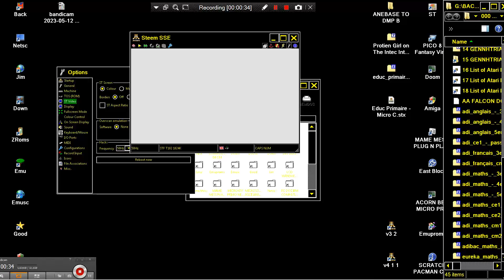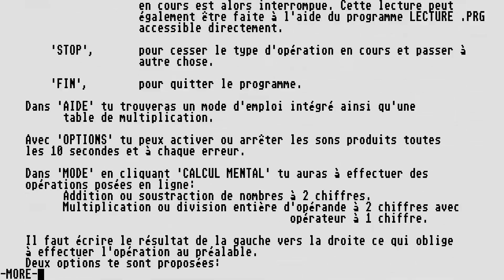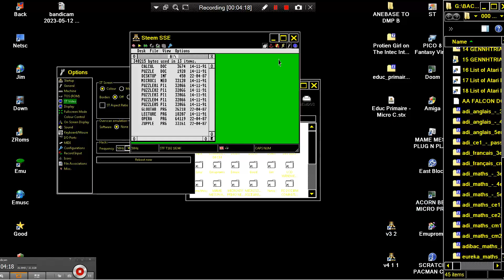ATARI ST GLOUTAB In Educ Primaire By Didier Lairez Micro C 1987